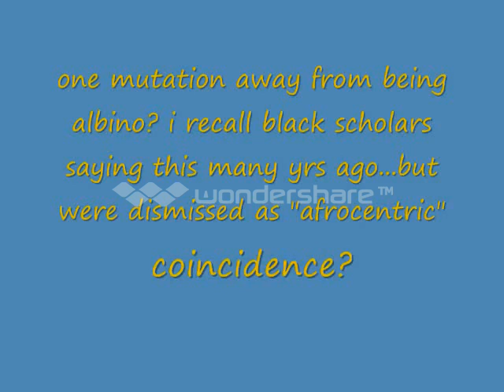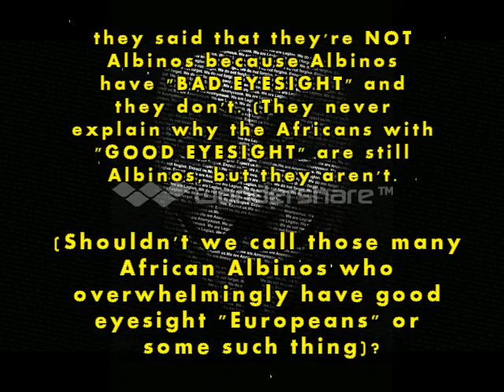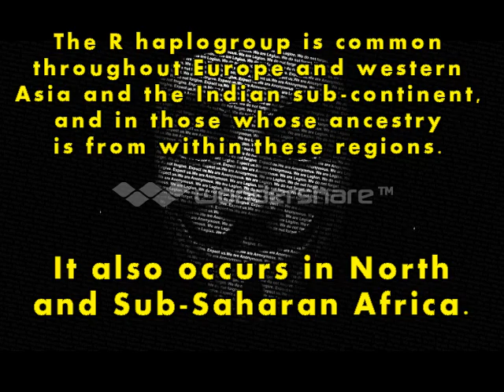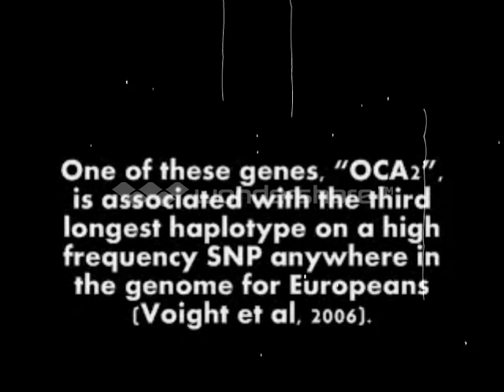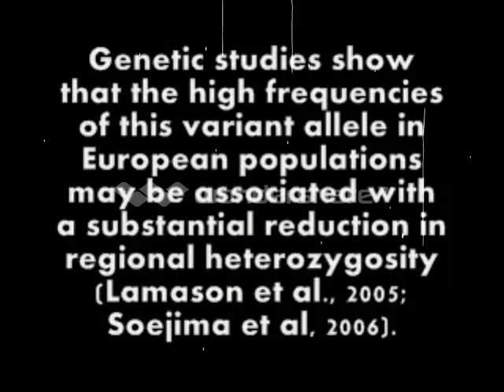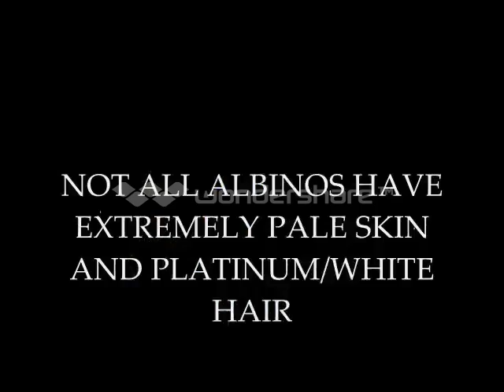THE FACTS EUROCENTRICS FEAR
A global view of the OCA2-HERC2 region and pigmentation.

references :
Voight BF, Kudaravalli S, Wen X, Pritchard JK (2006) A map of recent positive selection in the human genome. PLoS Biol 4(3): e72.

Spritz R A, Fukai K., Holmes S A, and Luande J. (1995). Frequent intragenic deletion of the P gene in Tanzanian patients with type II oculocutaneous albinism (OCA2). Am J Hum Genet. 1995 June; 56(6): 13201323.

Lamason RL, Mohideen M, Mest JR, Wong AC, Norton HL, et al. (2005) SLC24A5, a putative cation exchanger, affects pigmentation in zebrafish and humans. Science 310:17821786

The genetic landscape of Equatorial Guinea and the origin and migration routes of the Y chromosome haplogroup R-V88.

If the mutation had completely deactivated OCA2, all blue-eyed people would be albinos" what they dnt tell you is albinism comes in grades and most albinos have blue eyes and blonde hair :)
Genetic research has shown that four genes involved in skin pigmentation have shown clear evidence of selection in Europeans (OCA2, MYO5A, DTNBP1, and TYRP1). All four genes are associated with Mendelian disorders that cause lighter pigmentation or albinism, and all are in different genomic locations, indicating the action of separate selective events (Voight et al, 2006). One of these genes, OCA2, is associated with the third longest haplotype on a high frequency SNP anywhere in the genome for Europeans (Voight et al, 2006). The OCA2gene is associated with Type II oculocutaneous albinism, which is an autosomal recessive disorder in which the biosynthesis of melanin pigment is reduced in the skin, hair, and eyes. OCA2 is also the most common form of albinism found in African and African-American patients (Spritz et al, 2004; Stevens et al, 2004).
A fifth gene, SLC24A5, has recently been shown to impact skin pigmentation and to have a derived selected allele near fixation in Europeans (Lamason et al., 2005; Voight et al, 2006; Soejima and Koda, 2006). Genetic studies show that the high frequencies of this variant allele in European populations may be associated with a substantial reduction in regional heterozygosity (Lamason et al., 2005; Soejima et al, 2006). This tends to tie in with other molecular genetic research that has shown Europeans to have among the worlds lowest levels of genetic variation which results in lower heterozygosity levels (Weber et al, 2002; Watkins et al 2003). Heterozygosity is thought to enhance resistance of hosts to infectious diseases, offers a greater degree of fitness for one or the other allele, and improves overall health (Gangestad & Buss 1993, Thornhill & Gangestad 1993). Reduced levels of genetic variation and heterozygosity have also been linked to lower reproductive and evolutionary fitness (Lacy 1987; Reed and Frankham, 2003).